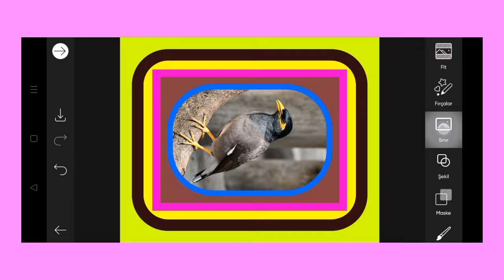Trending HDR video | A Screen Of Pure Pink sdc editing cc | Background | Bp Backdrop A380F K #100